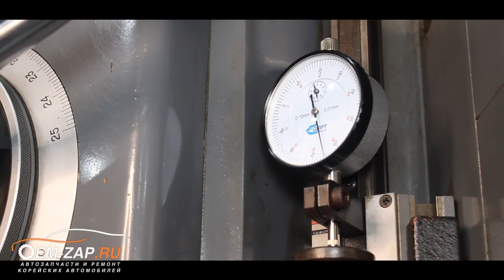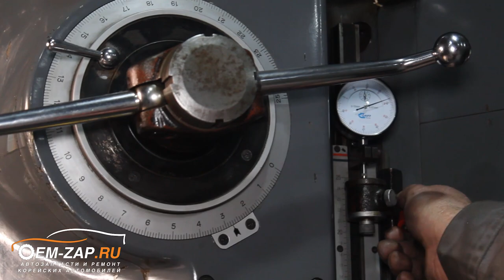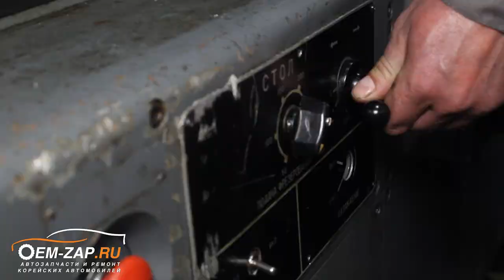Шлифовка ГБЦ Hyundai, Kia и остальных марок.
Находимся по адресам:
👇👇👇👇👇👇👇👇👇ЖМИ КНОПКУ "ЕЩЁ"👇👇👇👇👇👇👇👇👇

Север
🕘🔛🕗 График работы: с 9 до 20 без выходных.

Микроскопом гвозди забиваем? Кайф имеем, можем себе позволить.

Мы не останавливаемся на достигнутом и всегда движемся только вперед. В дополнение к стенду по опрессовке ГБЦ мы приобрели станок по фрезеровке ГБЦ, тем самым стали оказывать широкий спектр услуг по ремонту ГБЦ и ремонт ваших автомобилей Hyundai и Kia будет занимать меньше времени.

В каких случаях может потребоваться фрезеровка/шлифовка ГБЦ? Для обеспечения качества ремонта двигателя при любом снятии ГБЦ, после проверки ГБЦ на герметичность и проверки плоскости на искривление. Но, поверьте, любая головка блока цилиндров после снятия с двигателя нуждается в шлифовке, потому что они как правило сделаны из алюминия, а алюминий очень требователен к температурным режимам двигателя. Вы можете даже не знать, что был перегрев.

Что дает фрезеровка/шлифовка? Шлифовка ГБЦ обеспечивает лучшее сопряжение головки блока цилиндров с блоком цилиндров, т.к. любое искривление и неровность может стать причиной последующего повторного ремонта и тут задаем себе вопрос «А оно мне надо?»